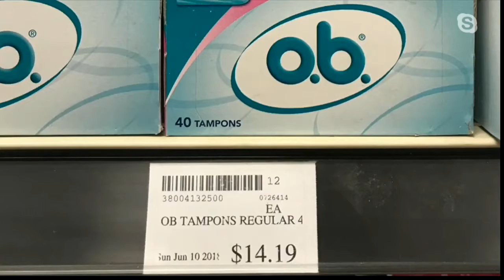Bringing pads and tampons to women in Nunavut - Global Winnipeg interview